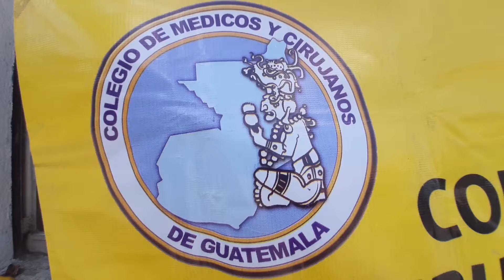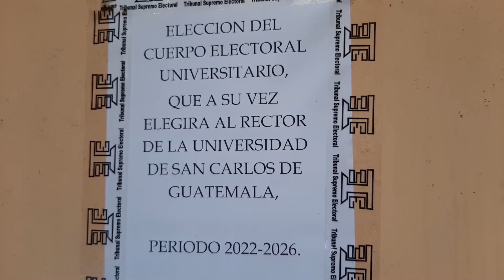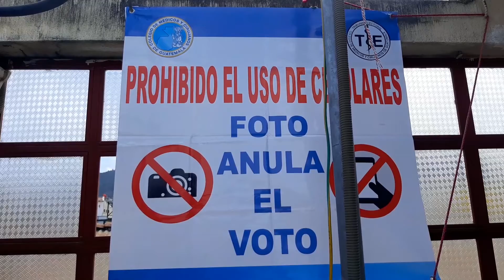PROFESIONALES DE VARIAS FACULTADES PARTICIPAN EN ELECCION DE RECTOR DE LA USAC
Este 23 de marzo los profesionales de diferentes áreas se han sumado y asistido al centro de votación con la finalidad de elegir al próximo rector de la universidad de San Carlos de Guatemala en el periodo 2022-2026